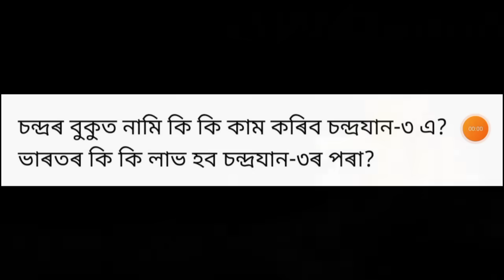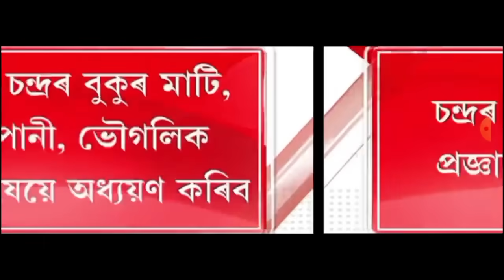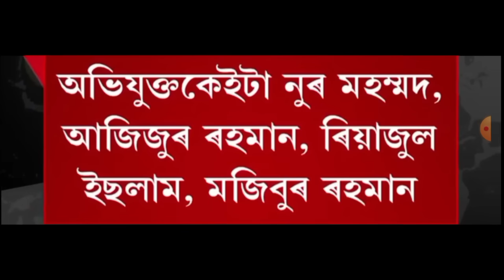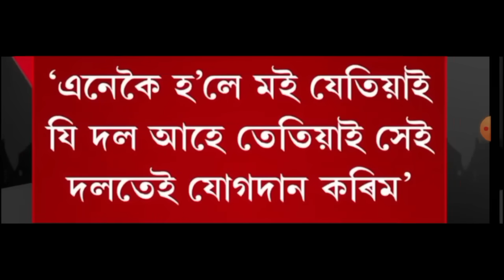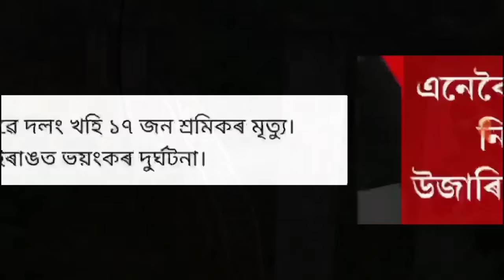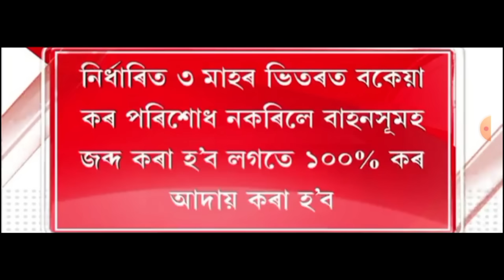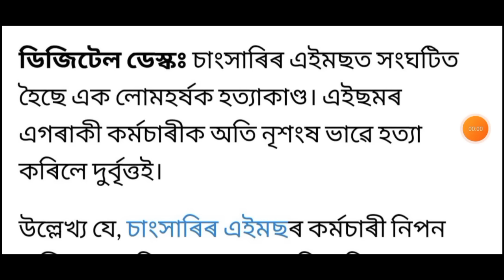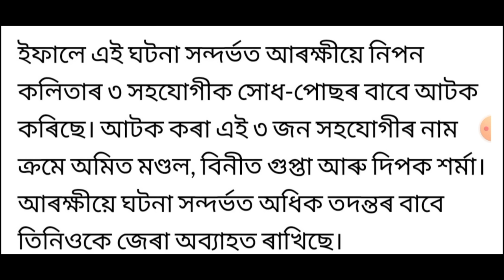চন্দ্ৰযান - 3 ক লৈ বৃহৎ ঘোষণা!, গুৱাহাটীত ভয়ংকৰ ঘটনা, BJP ধ্বংস হব, লগতে আৰু...